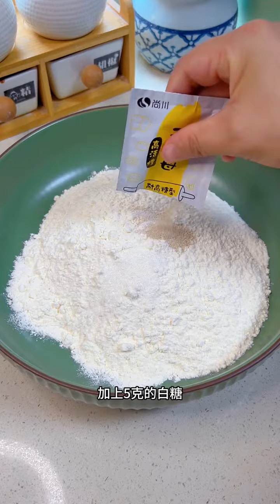发面韭菜馅饼# 馅饼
Chinese cuisine is a culinary wonder, with its unique flavors, textures, and techniques. It's a fusion of different regional cuisines and influences from all over the world. Chinese food can be spicy, savory, delicious, healthy, and unique. From the crispy spring rolls to the soft and fluffy steamed buns, there's something for everyone. Whether you're a vegetarian, vegan, or non-vegetarian, there are plenty of options to choose from. In this short video, we'll showcase Chinese food in its entirety and help you discover why Chinese cuisine is so special and beloved by people from all walks of life. So, what are you waiting for? Sit back, relax, and enjoy the show. Let's take a culinary journey and explore the wonderful world of Chinese food!